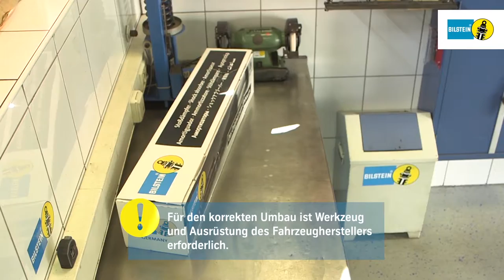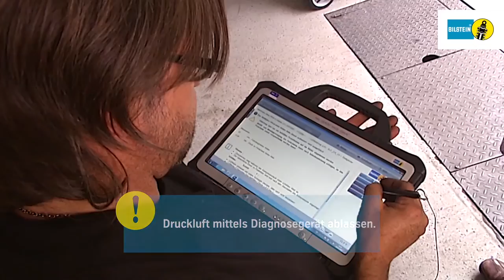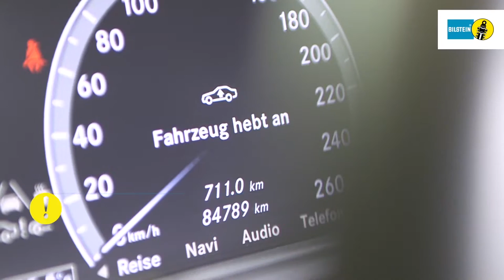Bilstein | B4 Luftfedermodul Montage MB S-Klasse W221 AIRMATIC HA by GÖHRUM Fahrzeugteile GmbH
Bilstein B4 Luftfedermodul Montage MB S-Klasse W221 AIRMATIC Hinterachse

EIN TEIL DES ERFOLGS:
- Handelstreue
- klare Sortimentspolitik

GÖHRUM Fahrzeugteile GmbH
Ulmenstr. 19
71069 Sindelfingen